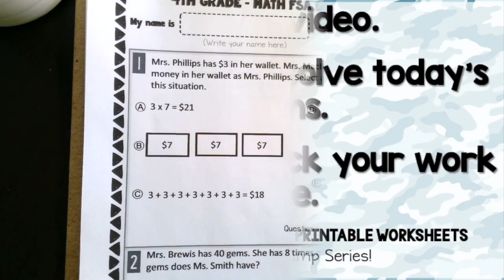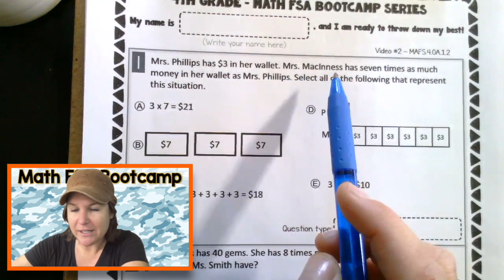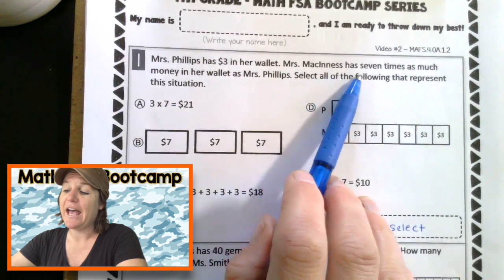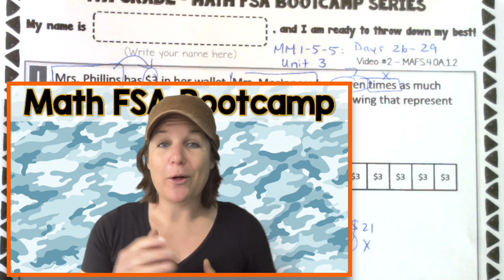4TH GRADE | Math FSA Bootcamp | Video #2 - MAFS.4.OA.1.2